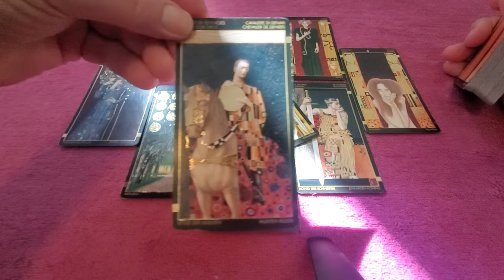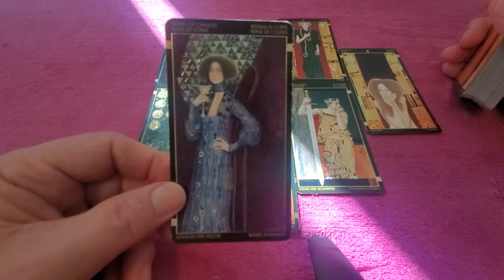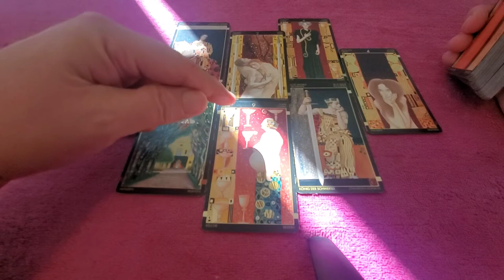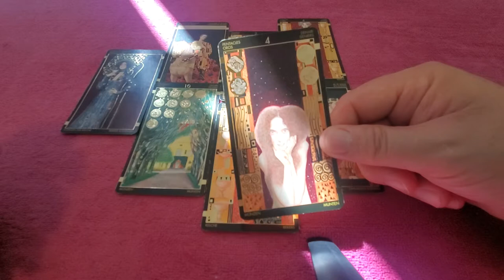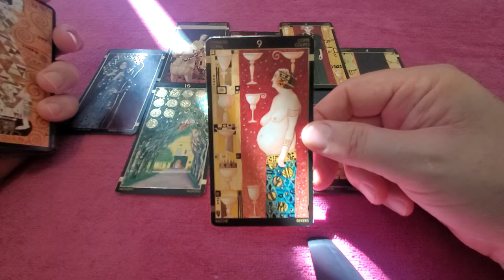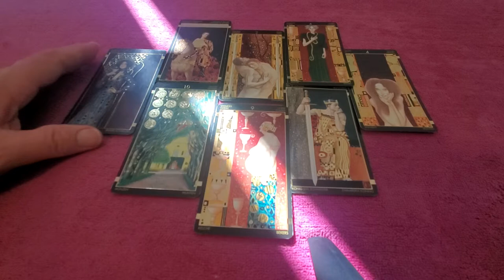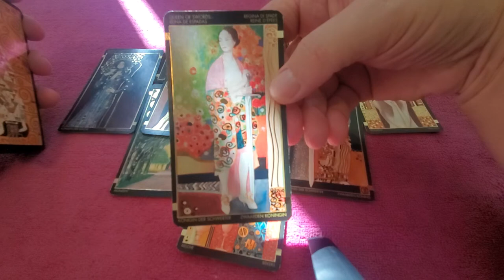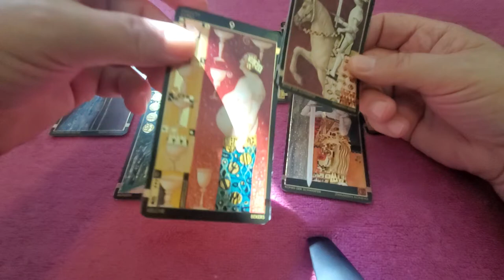Taurus Heart Spread Tarot 💜 the One-On-Your-Mind: "Just Let It Go" Mid Dec 2021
Tarot Taurus Mid December 2021 the Heart Spread Reading for the one on your mind and in your heart for Taurus Sun, Moon, Rising & Venus energies.
Link to the Soul Family Daily Collective Read